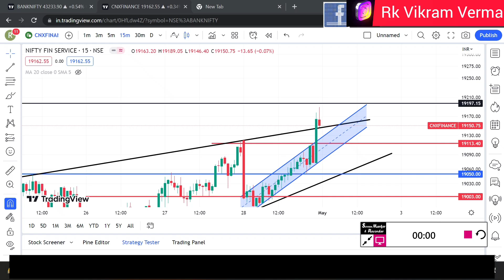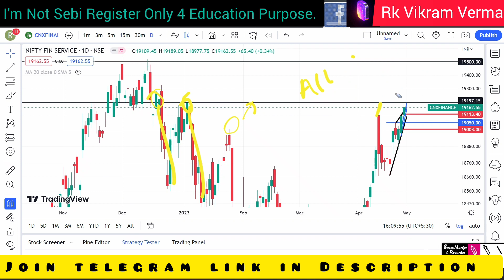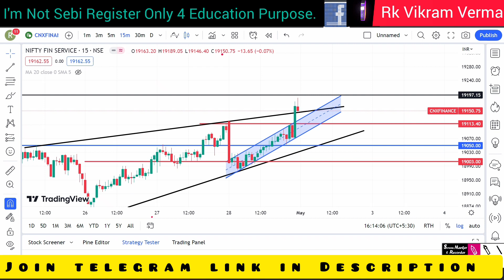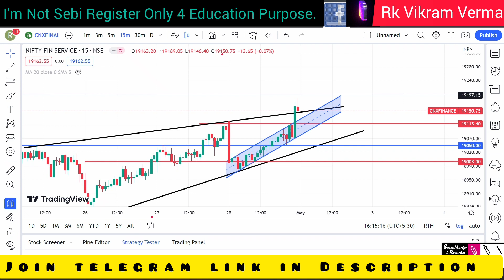TUESDAY ANALYSIS FOR FINNIFTY | TOMORROW PREDICTION FOR FIN NIFTY | FINNIFTY ZERO HERO STRATEGY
FINNIFTY analysis video india,
 finnifty options for tomorrow,
 finnifty options for tomorrow live,
 finnifty analysis video lectures mit,
 finnifty analysis video latest,
 finnifty analysis video meaning,
 finnifty analysis video music,
 finnifty analysis video marketing,
open interest nifty prediction,
option prediction,
how to  finnifty analysis,
pre market report bank nifty,
banknifty analysis video q&a,

Future and option trading, Bank Nifty, Nifty, Finnifty or stocks in this video we do not give any BUY or SALE idea. The Traders Show take not be liable for any loss and profit directly or indirectly due to the information given in this video.
Please do or own research and consult or financial advisor before trade any stock and index The Traders Show do not provide any paid services or paid courses, all the video made on the channel are for educational purpose investing and trading in stock market is a risky business. research or consult or financial advisor before investing any trading the traders show trading view or research only for educational purpose.
 the description and field comment mein content link which means that if you click on one of the product links I will receive your small commission this help support the channel and all us to continue to make video like this.